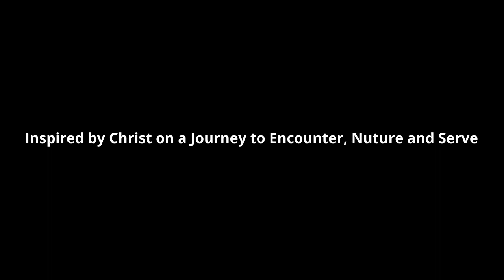St Teresa News Episode 100 whoo hoo!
St Teresa students share the news